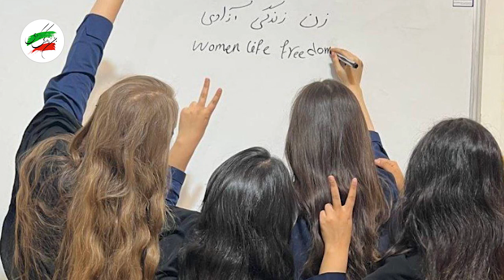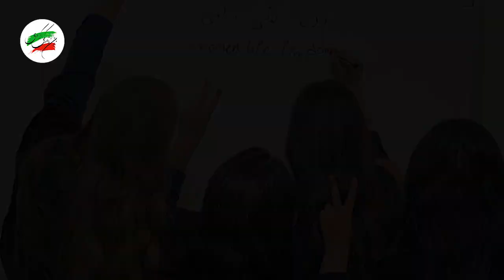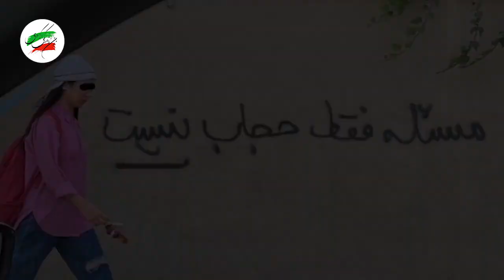اعلام خبر خوش مر گ سید علی خامنه ای !! بالاخره زمان جشن و پایکوبی فرا رسید